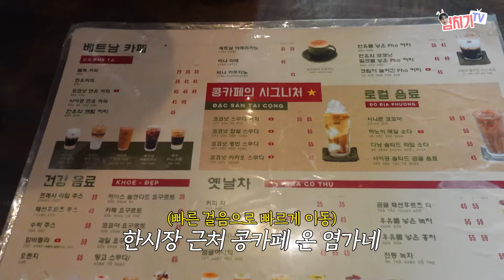Ep.16 염가네 다낭갔다낭 (첫번째 이야기)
몇년만의 해외가족여행인지!
서프라이즈로 막내동생이 다낭에왔다낭
울고불고 눈뜨면먹고놀고 행복했던 다낭여행